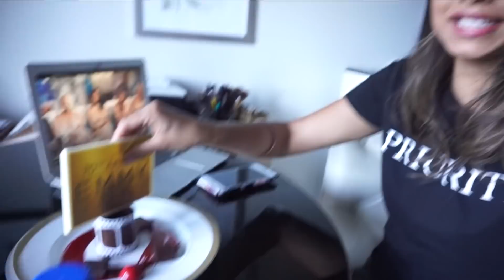Going to the EMMY's! LA Vlog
♥ Hey guys!
I was recently in LA and got to attend the Emmys with Loreal! Such a dream and here is a quick vlog of my entire trip!
xox,
Arshia